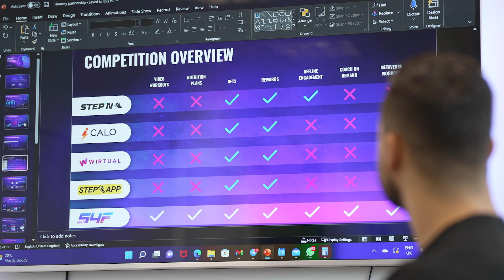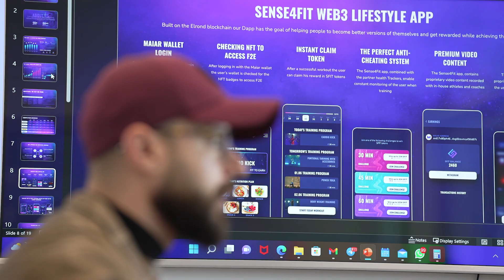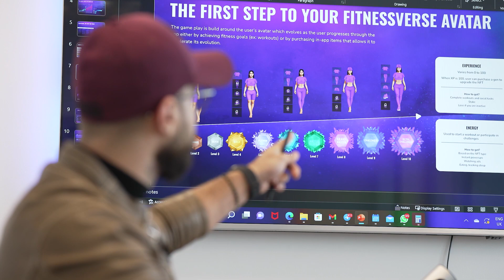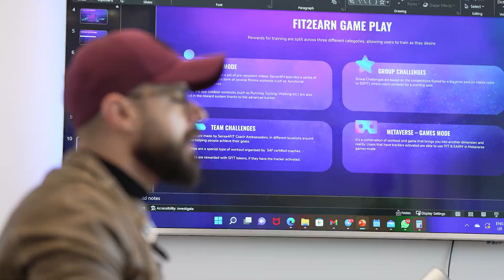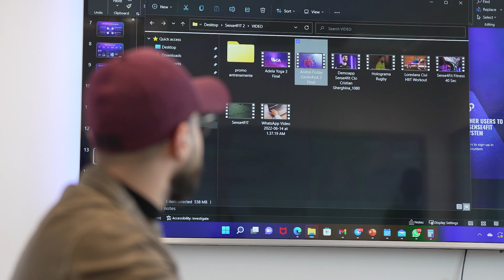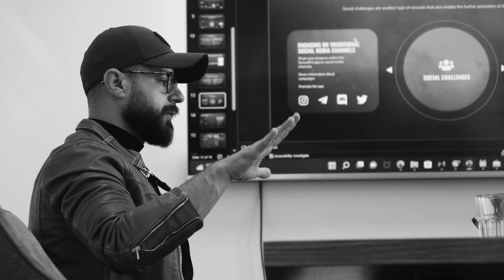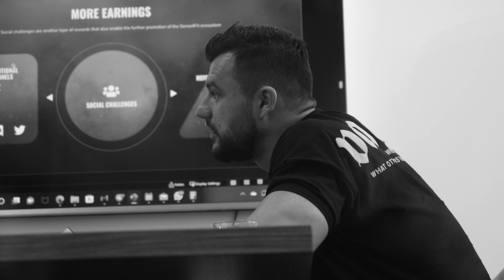SENSE4FIT Remus Boroiu Antonio Enache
Va prezint proiectul Sense4Fit, proiect din care fac parte de mai bine de 1 an si jumatate. Proiectul are ca scop sa livreze cel mai bun content in domeniul fitness-ului, nutritiei. In viitor vom avea un sistem de reward-uri Fit2Earn, prin care esti recompensat in functie de antrenamentele tale. Proiectul este de ambloare internationala in peste 20 de tari. Proiectul a atras investitii de peste 2 milioane de dolari doar pana aceasta faza. Ma bucur sa fac parte din acest urias proiect. Va invit sa urmariti si sa  lasati un comentariu.

@sense_4_fit cel mai tare proiect Fitness din Romania/Crypto/NFT

🔺Cod reducere @gymbeamro➡️ “remus5”
-transport Gratuit la comenzi peste 150ron
-livrare in 24 h
-plata ramburs / card

♦️Abonamente Sali @esx - app in GooglePlay si AppStore
Pret intreg 149Ron
Pret cu cod reducere “remus25” - 127Ron
(1 abonament=peste 430 sali)

@fitness.education.school cursuri Fittness/Nutritie/Bussines
Cod reducere Remus(-350ron)

DM : ONLINE COACHING
NUTRITIE
ANTRENAMENT
SUPLIMENTE